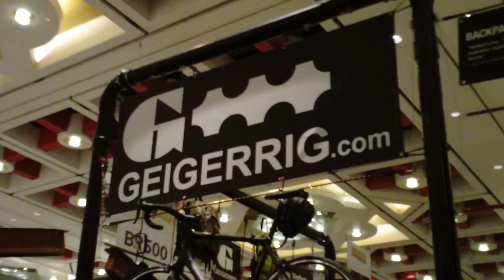Geigerig1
The Geigerig hydration system explained at Outdoor Retailer. Video courtesy of BOLO Report.